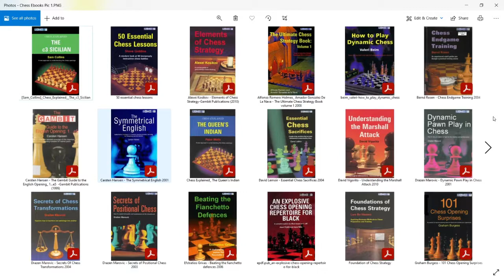Cochrane Gambit | Chess Opening Surprise sa Petroff's Defense | Free 350 Chess Ebooks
Reuploaded lng mga kabalbas!!